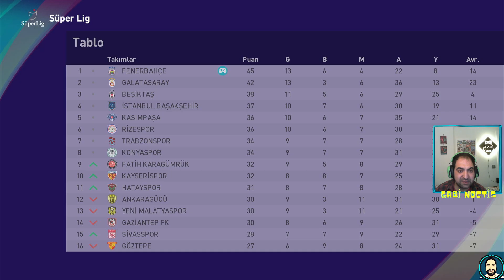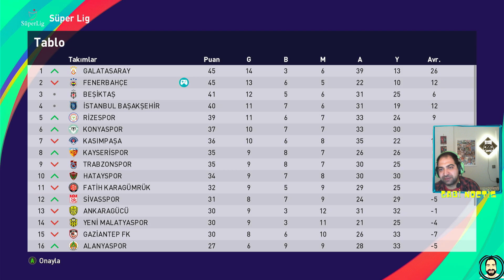AL BENİ HOCA OYUNA! & ZOR BİR ZAFER - PES2021 BECOME A LEGEND | ARDA GÜLER BÖLÜM 9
PES2021 Become A Legend!
Ben Güven , EFootball PES 2021 Season Update ile sizlerle birlikteyim.